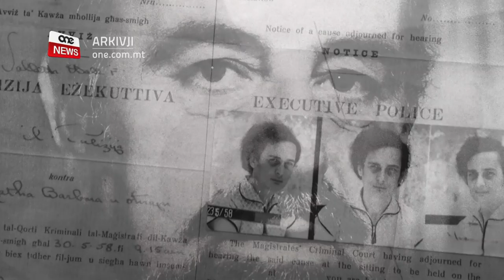JIRRAKKONTA L-BIŻA’ LI ĦAKMITU MIS-SULDATI INGLIŻI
ONE.COM.MT - Tmienja u għoxrin t’April elf disa’ mija tmienja u ħamsin.

Għaddew tnejn u sittin sena mill-irvellijiet iżda l-istorja miktuba ma jħassarha ħadd.

Dakinhar waqt l-istrajk ġenerali, il-ħaddiema Maltin qamu kontra l-ħakkiem Ingliż.

Fis-servizz li jmiss nisimgħu rakkont ta’ raġel li kien apprentist it-tarzna u li spjegalna kif is-suldati Ingliżi qanqlu biża’ fost il-Maltin.

It-Tnejn tmienja u għoxrin ta’ April tal-elf disa’ mija tmienja u ħamsin. Jum mhux bħal tas-soltu, hekk kif il-poplu Malti qam biex juri s-sentimenti b’saħħithom favur nazzjon ħieles mill-ħakkiema Ingliżi.
Dan l-avveniment seħħ wara diversi żviluppi politiċi li pajjiżna għadda minnhom fil-ħamsinijiet. Lura fl-elf disa’ mija ħamsa u ħamsin, il-Perit Mintoff sar għall-ewwel darba Prim Ministru ta’ Malta u bl-għajta li Malta tingħaqad mar-Renju Unit jew inkella tkun indipendenti.

It-taħdidiet tal-integration sfaxxaw fix-xejn hekk kif il-ħakkiema Ingliżi bdew jagħtu s-sensji lil ħaddiema li kienu jaħdmu mas-servizzi Ingliżi, b’dawk magħrufa bħala Run Downs.

Seba’ t’ijiem qabel l-irvellijiet, Mintoff irriżenja minn Prim Ministru anki permezz ta’ dikjarazzjoni li tibqa’ tissemma’.

  PERIT DOM MINTOFF
         EKS PRIM MINISTRU TA’ MALTA
“Quddiem Alla għandna raġun. Issa sta għalina li dan ir-raġun nieħduh ukoll mingħand in-nies ta' din id-dinja. Jekk inkunu ġwejjed aħna, jisħtuna wliedna u wlied uliedna. Illum waslet is-siegħa meta kull Malti jrid bil-fatti juri li Malta, għalina, tiġi l-ewwel u qabel kollox."

Intant, l-inkwiet tat-tmienja u għoxrin t’April deher mill-bidu.

Il-General Workers’ Union ordnat strajk ġenerali, bil-Gvern Ingliż immexxi mill-Gvernatur Robert Laycock ma ħalliex lil General Workers’ Union tagħti l-ordnijiet tal-istrajk minn fuq ir-redifussion iżda l-istrajk sar u qam l-inkwiet permezz ta’ protesti partikolarment fil-Marsa u Raħal Ġdid, bl-agħar episodju jiġri fit-telgħa ta’ Kordin.
Joseph Abela ta’ tnejn u tmenin sena fissrilna kif huwa kien it-Tarzna u kellu jmur għax-xogħol bilfors iżda l-atmosfera ta’ inkwiet barra t-tarzna baqgħet tidwi.

JOSEPH ABELA
       GĦEX L-IRVELLIJIET TAT-28 T’APRIL 1958
“Xħin rawhom ġejjin is-suldati, aħna ngħidulha t-telgħa ta’ Kordin, bdew iwaddbulhom il-ġebel minn hemm hekk u kullħadd jitlaq jiġri għax ma kellniex biex niddefendu ruħna aħna, b’hekk kien ikollna nidħlu peress li apprentisti u konna jżommuna qisna maqfulin.”

Spjegalna kif kellu jmur lura lejn daru fil-Ħamrun bil-mixi u ltaqa’ mas-suldati Ingliżi li kienu għassa għal kull min jitniffes.

JOSEPH ABELA
“Bdejna nibżgħu neżlin għax kull fejn tara s-suldati jimmarċjaw, għassa.”

L-Ingliżi arrestaw disgħa u disgħin persuna, b’ħafna minnhom weħlu sentenza ta’ ħabs fosthom l-eks Ministri Laburisti Patrick Holland, Bertu Hyzler u Agatha Barbara.

Illum dawn u s-suldati l-oħra tal-azzar ma jintesewx.